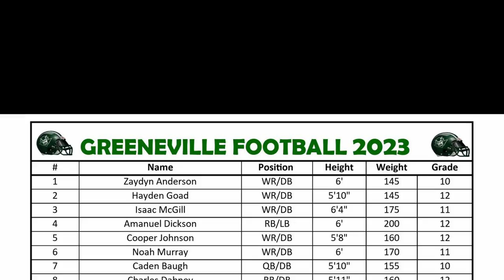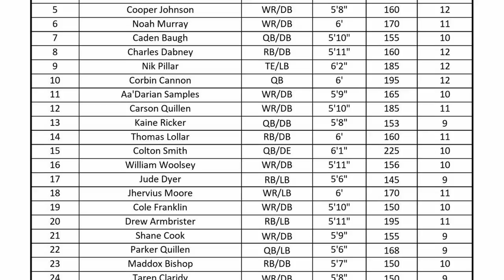2023 Greeneville High School Football Seniors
2023 Greeneville High School Football Seniors